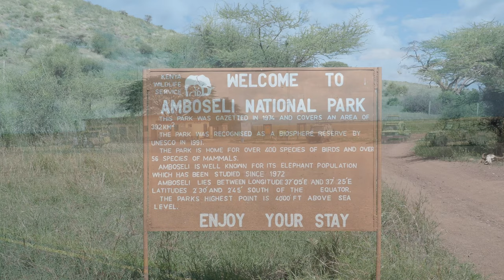"Kilimanjaro Elephants" - Amazing Wildlife Safari in Amboseli National Park Kenya 2018 (4K)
Running elephants, fighting hippos, cheetahs, bat-eared fox and plentiful water birds including greater and lesser flamingos and pelicans. We encountered a hippo mother fighting a big male over the life of her baby. This was really dramatic and heartbreaking to watch.

Welcome to our wildlife safari in Kenya to the Amboseli national park beneath mount Kilimanjaro in December 2018. We stayed four nights in Tortilis camp operated by Elewana Collection.

Please refer to subtitle for animal identification or to the species list in the description below:

African elephant
Common wildebeest
Bat-eared fox
Masai giraffe
Grey crowned crane
Leopard tortoise
Dwarf mongoose
Vervet monkey
Egyptian goose
Plains zebra
Common ostrich
White-browed coucal
White-faced whistling duck
Egyptian goose
African spoonbill
Great white pelican
Glossy ibis
Great white egret
Black crake
Grey heron
Little egret
Greater flamingo
Cheetah
Warthog
Common wildebeest
Hippopotamus with long-toed lapwing
Hippopotamus with african jacana
Lion
Thomson's gazelle
Grant's gazelle
Speckled mousebird
African fish eagle
Long-tailed fiscal
Spotted hyena
African sacred ibis
Bohor reedbuck
Marsh sandpiper
Long-toed lapwing
Lesser jacana
Saddle-billed stork
Goliath heron
Lesser flamingo
Cape teal
Grey-headed kingfisher
Yellow baboon
Yellow-necked spurfowl
Common waterbuck
Fulvous whistling duck
Whiskered tern
Black-winged stilt
Dik-dik
Kori bustard

amboseli safari wildlife safari amboseli wildlife safari amboseli
kenya safari wildlife safari kenya wildlife safari kenya safari wildlife kenya
kenya amboseli kenya kenya amboseli amboseli kenya amboseli kenya
kenya amboseli kenya kenya amboseli msasai mara kenya msasai mara kenya